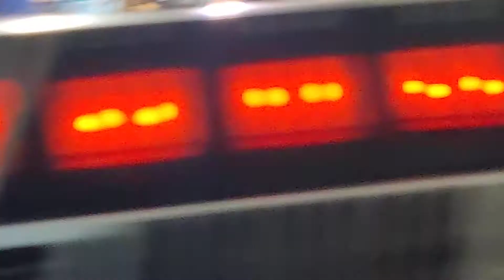Acontinuación de la fiesta de boda de Plata y la fiesta de cumpleañera. Parte#2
Disfrutar los videos del canal  Bella Guatemala 5K. Las aventuras y pasatiempos de Bella Guatemala 5K; pueden suscribirse, dalen like 👍 y pueden compartir los videos con sus amigos para poder traerles más contenidos para ustedes, y gracias por visitar y por su apoyo del canal Bella Guatemala 5K.